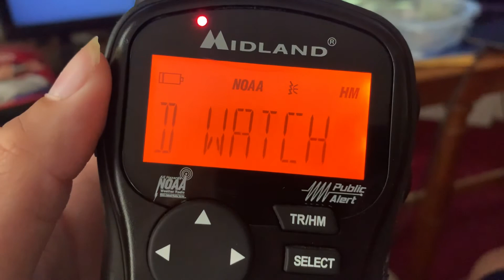Flash Flood Watch (EAS #142)